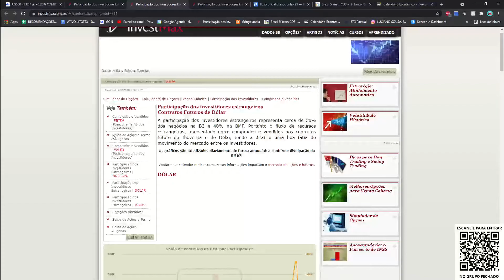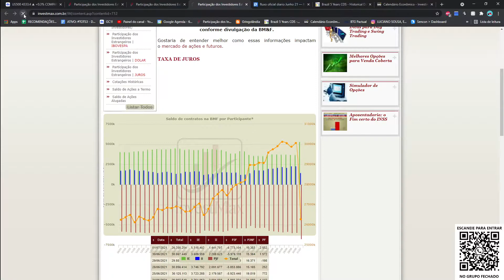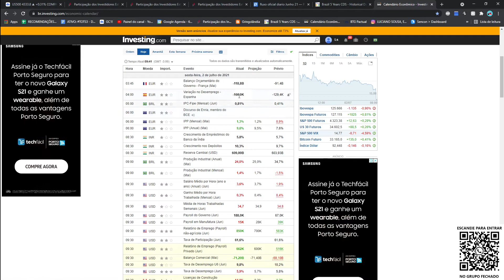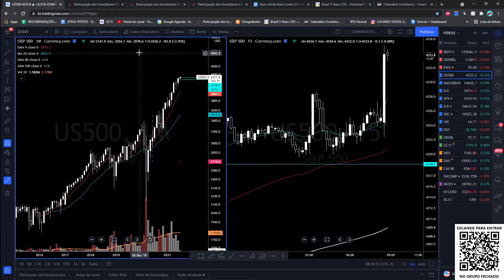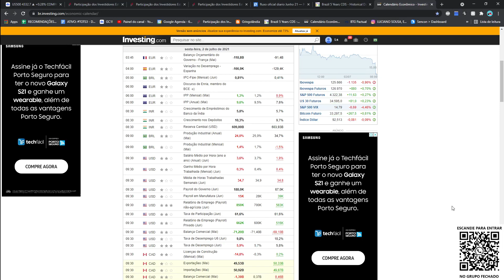SAIU O PAYROLL!! ABERTURA NO ALVO 02-07-2021 C/ ANALISTA CNPI-T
**GRUPO FECHADO E CANAL DE RECOMENDAÇÕES**

Obs: O GRUPO FECHADO é indicado para quem busca muitas análises todos os dias e estudos destas, com análise gráfica, comentários a respeito e também possibilidade de interagir, fazendo perguntas sobre as análises e também pedir análises de ativos. No grupo fechado é abordado swingtrade, daytrade, opções, position, commodities, mercado internacional.

OBS 2: O CANAL DE RECOMENDAÇÕES é indicado para quem busca SWINGTRADE em ações e operações estruturadas de opções negociadas no BRASIL, onde serão poucas recomendações por semana, com atualização constante do andamento das operações.

1.  ANÁLISES AO VIVO DE AÇÕES, ÍNDICES, FUTUROS, ETF, COMMODITIES, MERCADO INTERNACIONAL.
2.  PLANILHA DE ACOMPANHAMENTO PARA ESTUDO DE DIFERENTES OPERAÇÕES
3.  AULA MENSAL AO VIVO SOBRE TEMA DEFINIDO EM VOTAÇÃO NO GRUPO
4.  MICRO AULAS AO LONGO DO PREGÃO (MOMENTO AULA)
5.  NO ALVO CAST TODA SEGUNDA FEIRA ANTES DA ABERTURA DO PREGÃO, BATE PAPO COM MICROFONE LIVRE PARA TODOS OS INTEGRANTES PERGUNTAREM, FAZEREM OBSERVAÇÕES E TROCAREM IDEIAS.
6.  ARQUIVO PROFIT COM TODOS OS ESTUDOS REALIZADOS AO LONGO DO DIA PELO PROFESSOR.
7.  DIREITO A PEDIDOS DE ANÁLISE DURANTE O PREGÃO
8.  NOTÍCIAS RELEVANTES SOBRE O MERCADO NACIONAL E INTERNACIONAL TANTO DE AGÊNCIAS GRATUÍTAS QUANTO PAGAS.
9.  ACESSO AO PORTAL DO ALUNO COM +20H DE AULAS GRATUÍTAS SOBRE ANÁLISE TÉCNICA E ESTRATÉGIAS OPERACIONAIS
10.  DISPONIBILIZADO DIARIAMENTE UMA LISTA DE ATIVOS PARA FICAR DE OLHO AO LONGO DO PREGÃO.
11.  INTERAÇÃO FULL TIME DENTRO DO GRUPO FECHADO PODENDO SER FEITO PERGUNTAS SOBRE QUALQUER TEMA DO MERCADO FINANCEIRO DIRETAMENTE NO CAMPO DE COMENTÁRIOS NO GRUPO FECHADO.

Valor: R$89,80 mensal.

Temos também planos combo incluindo grupo fechado + canal de recomendações, entre em contato para mais informações